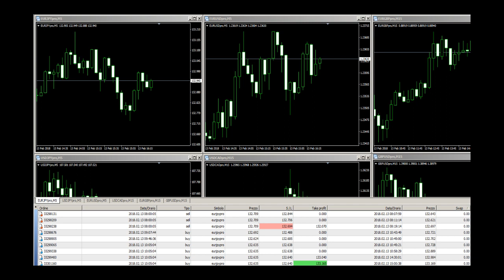177 e 176 giorni al compimento della missione di Fabryforex